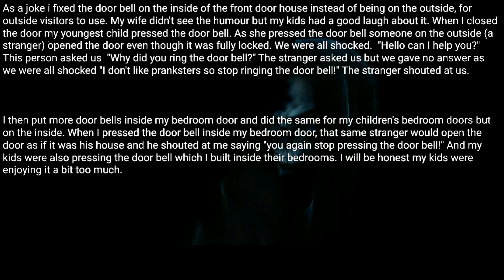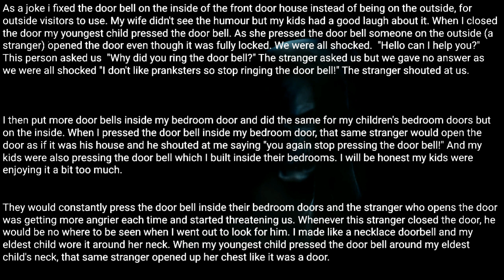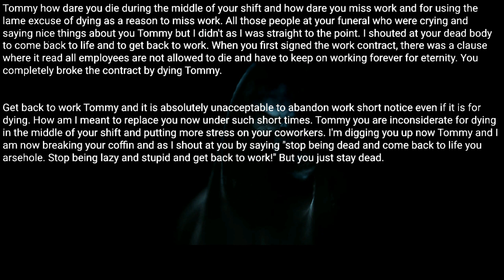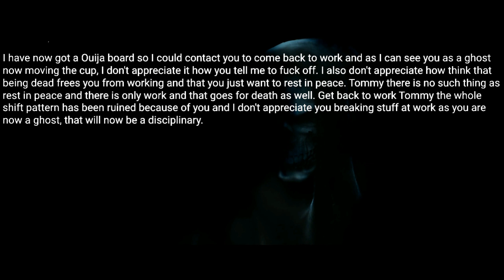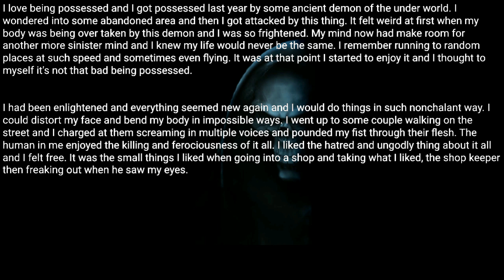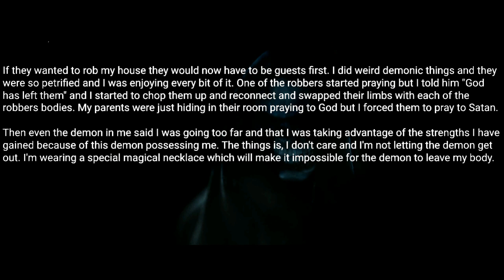Rule : Never put a door bell on the inside of your front door. Creepypasta rules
Posted by:
u/shortstory1
Video source: